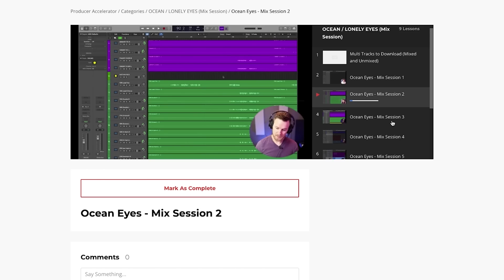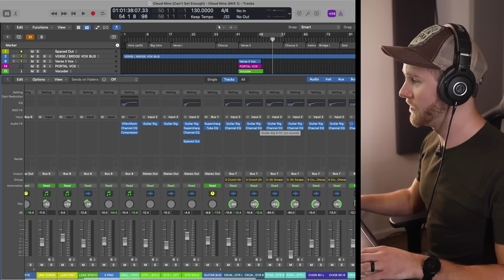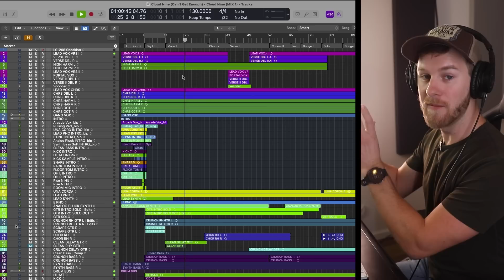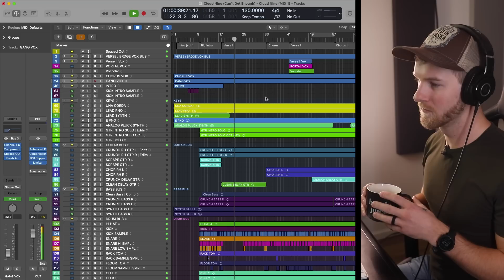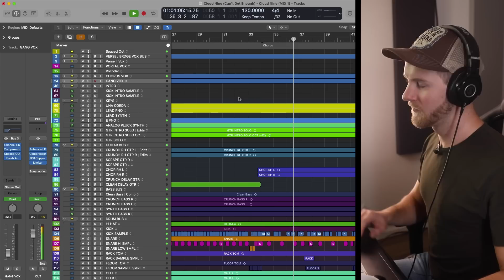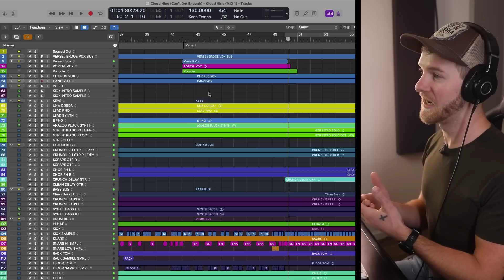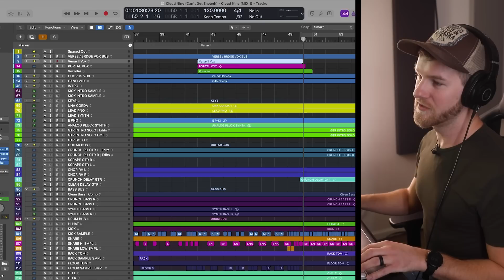How Important is Mixing... REALLY?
🟢 Watch our free Producer Workshop to Learn how to produce Professional Quality